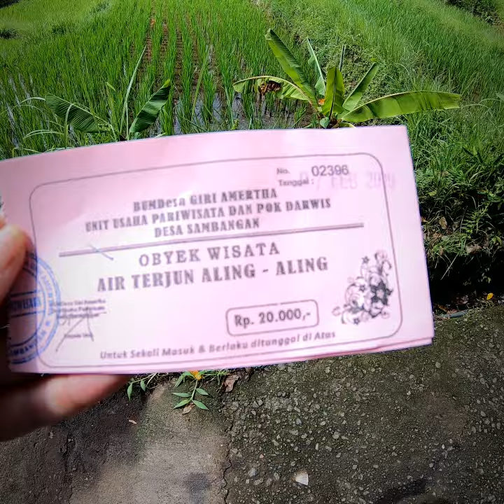Aling Aling Waterfall